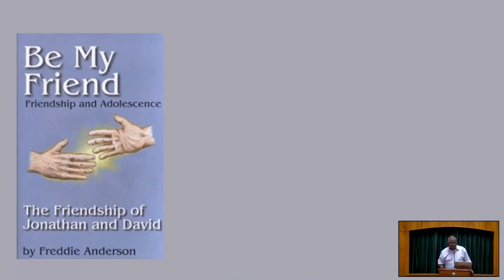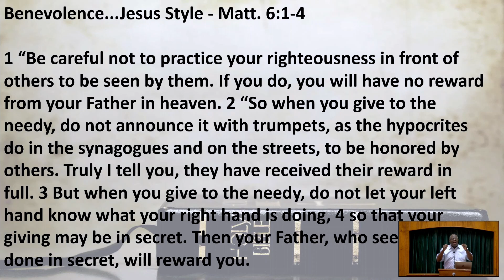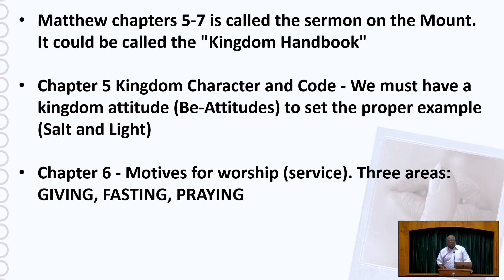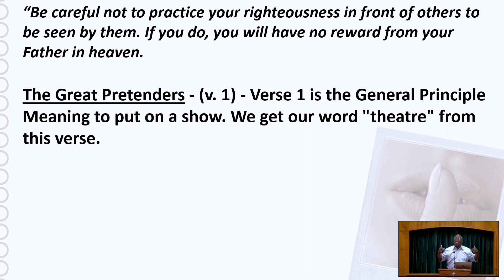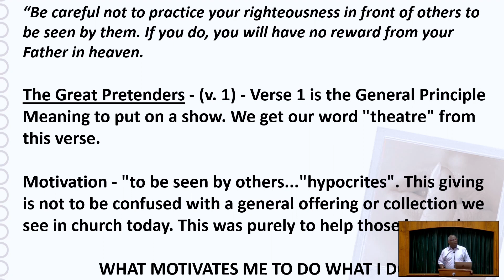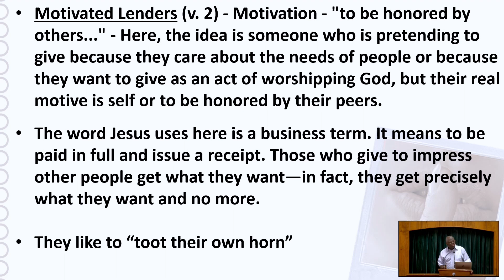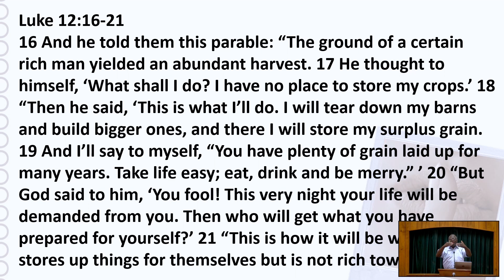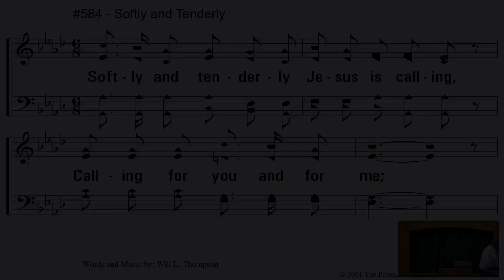9.19.21 - Sunday Morning Sermon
Benevolence: Jesus Style - Matthew 6:1-5